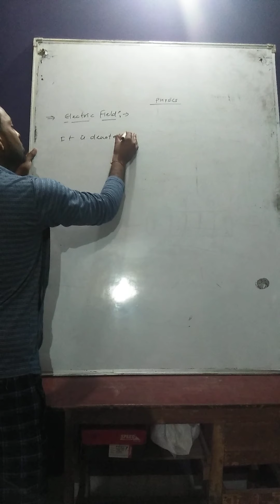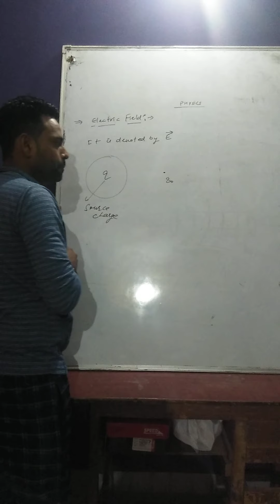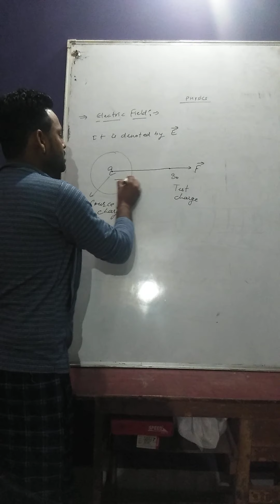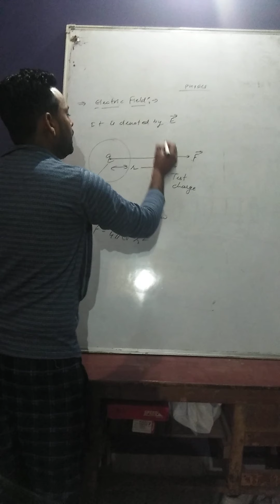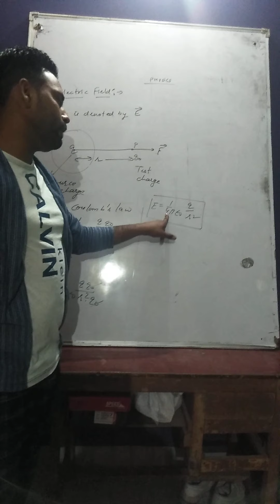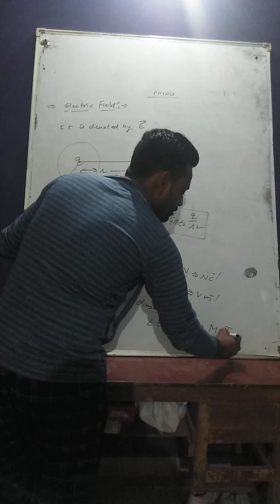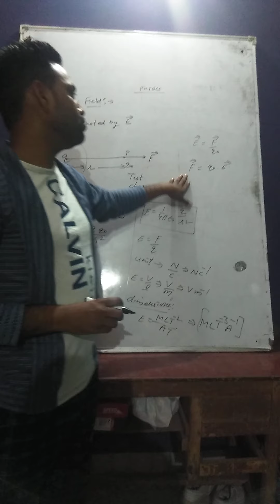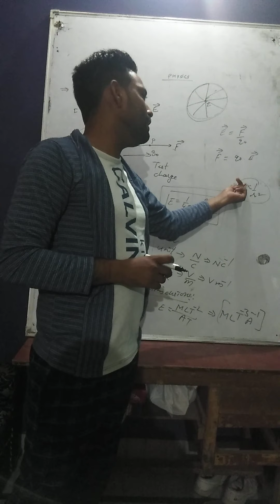Rachit angel pinki physics classes